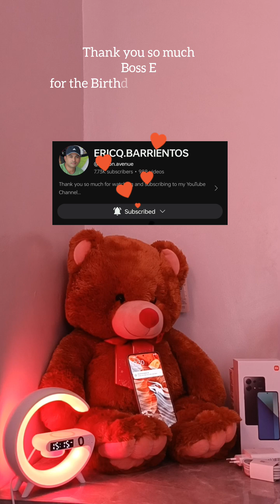Unboxing Birthday Gift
An  interesting Birthday Gift. See how I unbox this surprise. Wondering whats inside. Let's Unbox now!

Thank you so much to everyone who supports my livestream and videos ♥︎  I appreciate all of you for your endless love and support ♥︎ Love you all and God Bless!

Let's keep the good vibes rolling!✨